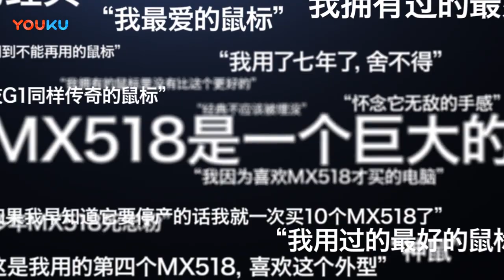Logitech MX518 LEGENDARY [Official Logitech Video] 2018 *CHINA*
I have found the official Clip from Logitech China for Logitech MX518 Legendary China.